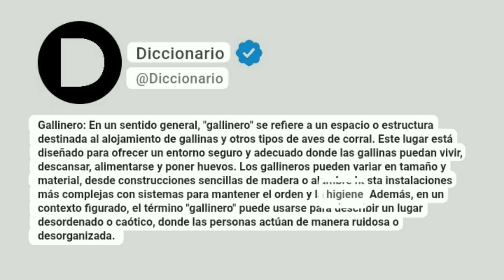Gallinero Significado En Español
Gallinero: En un sentido general, "gallinero" se refiere a un espacio o estructura destinada al alojamiento de gallinas y otros tipos de aves de corral. Este lugar está diseñado para ofrecer un entorno seguro y adecuado donde las gallinas puedan vivir, descansar, alimentarse y poner huevos. Los gallineros pueden variar en tamaño y material, desde construcciones sencillas de madera o alambre hasta instalaciones más complejas con sistemas para mantener el orden y la higiene. Además, en un contexto figurado, el término "gallinero" puede usarse para describir un lugar desordenado o caótico, donde las personas actúan de manera ruidosa o desorganizada.